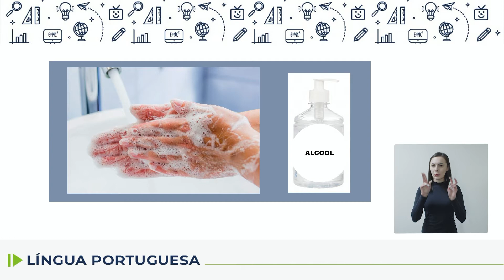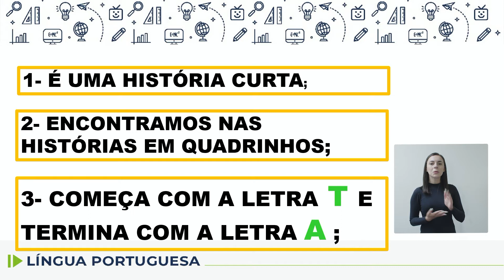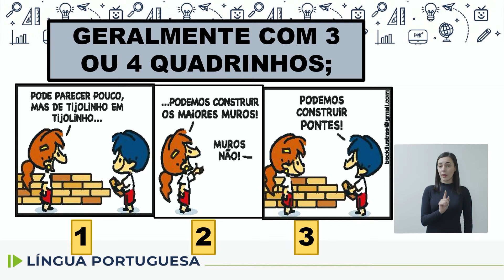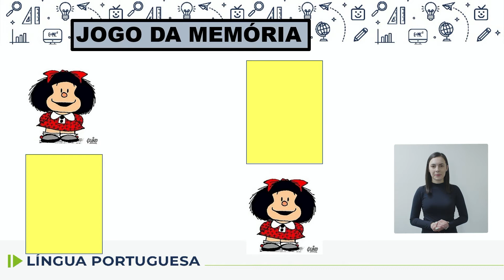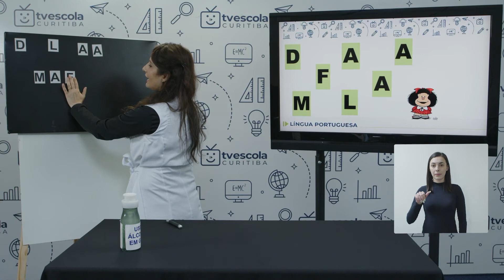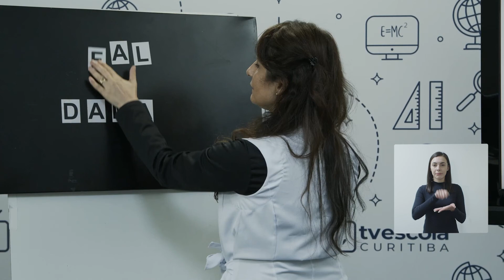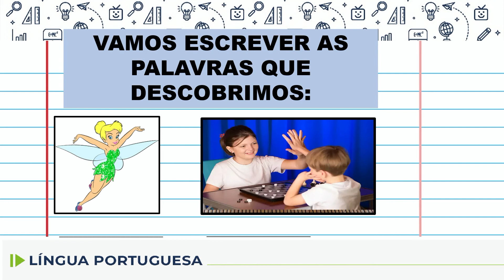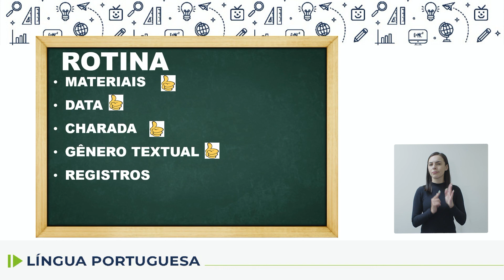Adequação - Língua Portuguesa - 9.º ano - aula 13 - 29/10